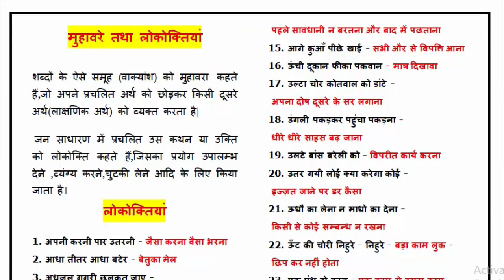Uttarakhand Cooperative Bank Exam Preparation | Hindi | Lecture 7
This is a Uttarakhand Cooperative Bank Exam Preparation video.
Hindi
Lecture 7
मुहावरे तथा लोकोक्तियां